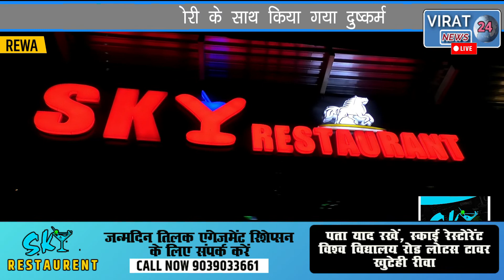🔻रीवा- मूक बधिर किशोरी के साथ दुष्कर्म, जांच मे जुटी पुलिस